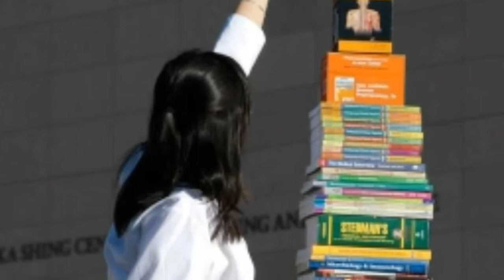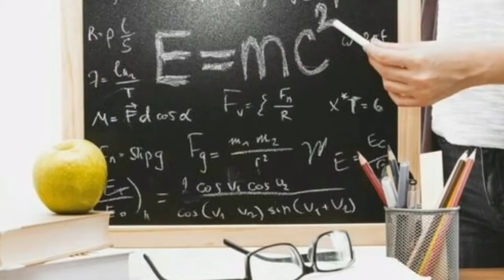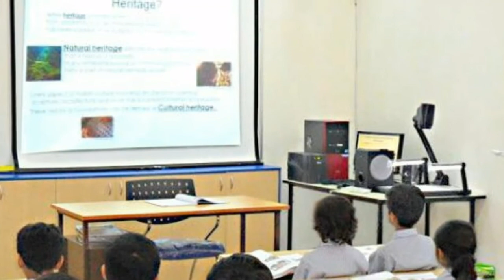EXAM का डर कैसे दूर करे? Motivational video